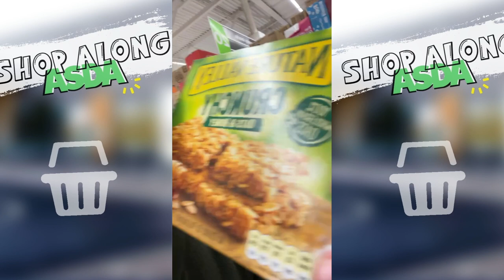Shop Along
Rewatch the hilarities of Friday nights Shop Along on Instagram Live. You say it, Jake bought it, with a live talk in the aisles of 'whats in your basket?'

See Knighton.org.uk for more details on Alpha Online.